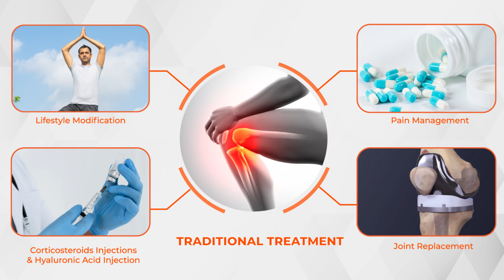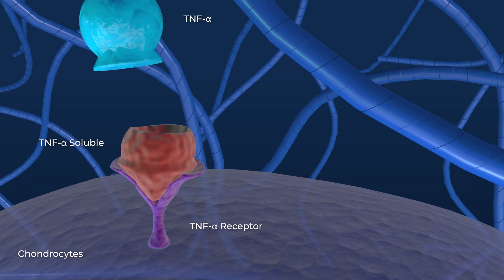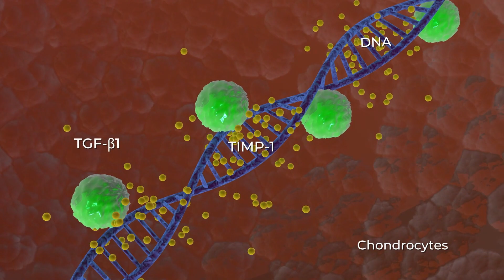How do the growth factors help in reducing knee pain? A new therapy for managing osteoarthritis.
Ossinext is a new generation therapy to manage osteoarthritis and knee pain. In this therapy growth factors which are extracted from the patient’s blood when injected in knee helps to relieve pain and regenerate cartilage tissue. The video explains the mechanism of action of these growth factors.

Regenerative Medicine, a multidisciplinary department is the newest venture of Wockhardt, focused on making innovations to repair, replace and/or regenerate diseased cells or tissues.

GFC-Growth Factor Concentrate therapy is a first such innovation. It is a non-surgical alternative treatment for various orthopaedic conditions. GFC is a pure, highly safe, highly concentrated growth factor preparation engineered from patient’s own blood for superior results.